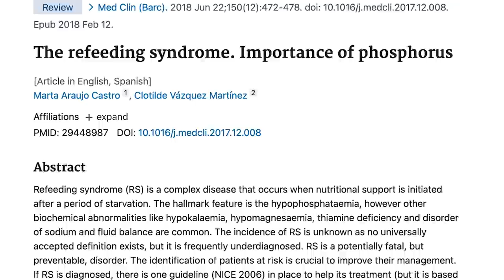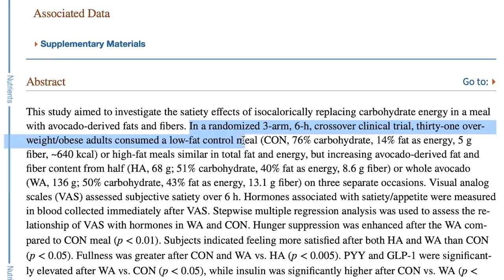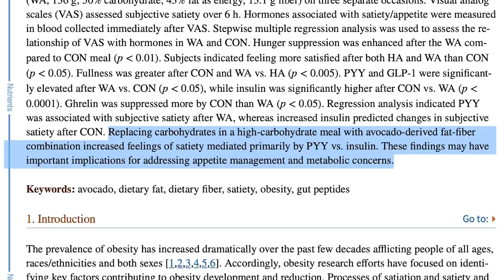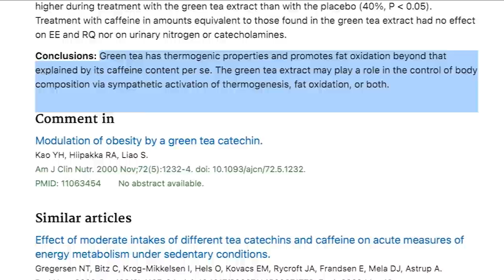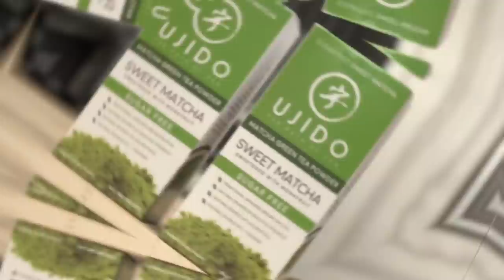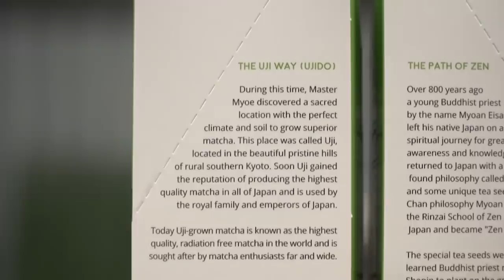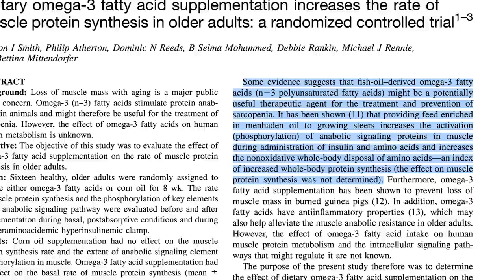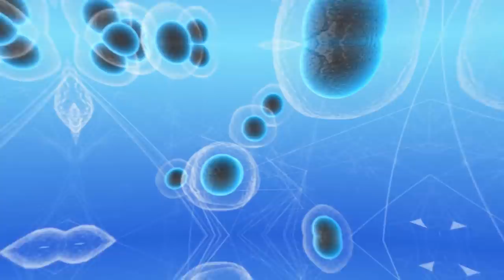Top 5 Foods to Eat for Intermittent Fasting Benefits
These are the top 5 foods to eat for increased intermittent fasting benefits!

References

Timestamps ⏱

0:00 - Intro - Top Foods for Intermittent Fasting Benefits
0:39 - Turkey
3:32 - Avocado
5:12 - Green Tea
6:27 - Try Ujido's Matcha Green Tea!
7:29 - Turmeric
9:02 - Fish